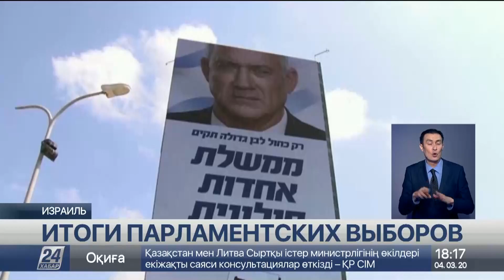В Израиле подводят итоги внеочередных парламентских выборов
В Израиле подводят итоги внеочередных парламентских выборов. Пока победу одерживает правящая партия, сообщает корреспондент «Хабар 24».

Но аналитики говорят, что об окончательных итогах говорить пока рано. А перед победителями будет стоять сложная задача — сформировать правительство. Две предыдущие попытки оказались провальными.

После подсчета большей части бюллетеней становится ясно — победила партия Ликуд, во главе с нынешним премьером Нетаньяху.